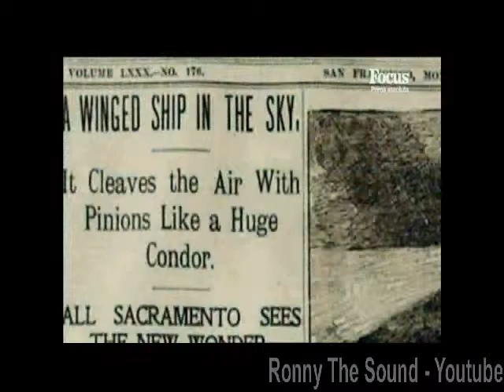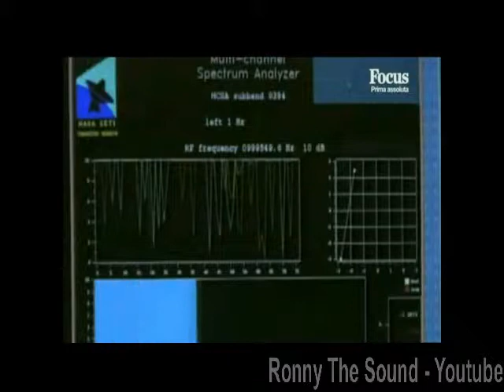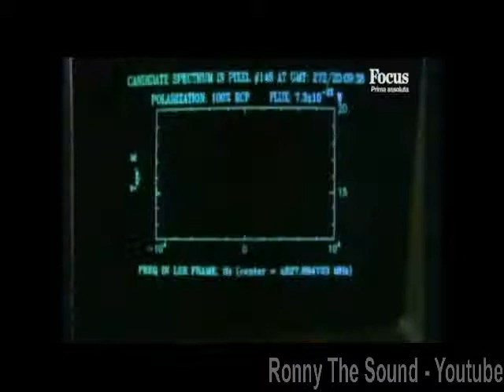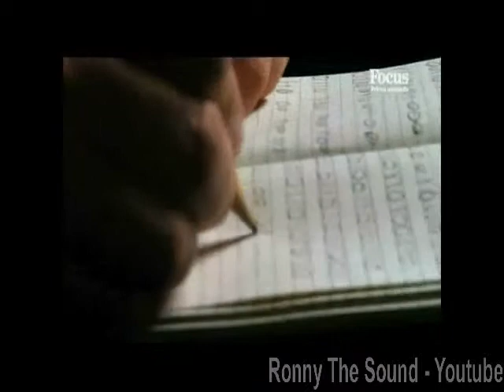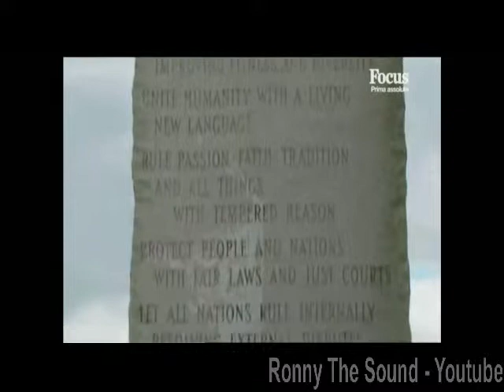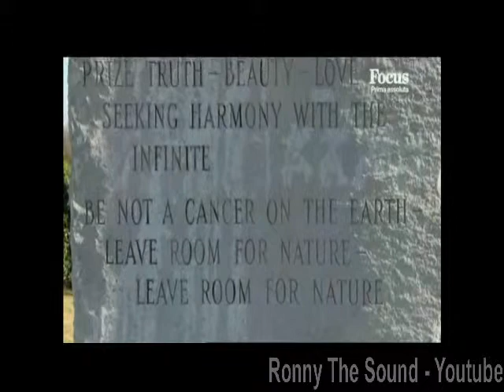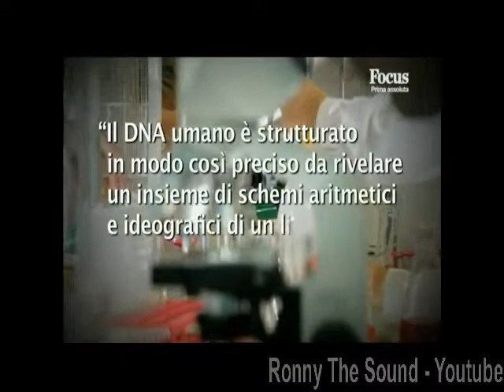Alieni nuove rivelazioni ep 29